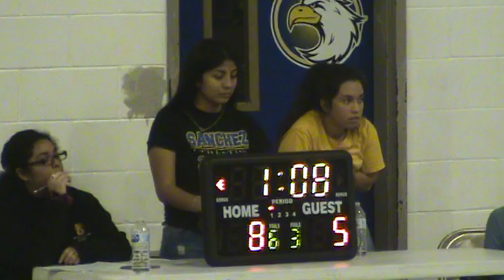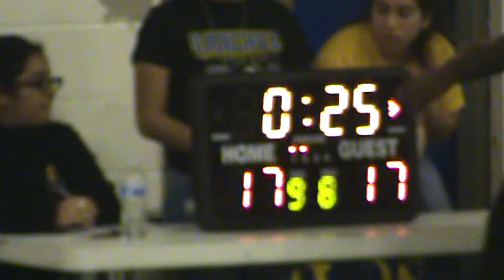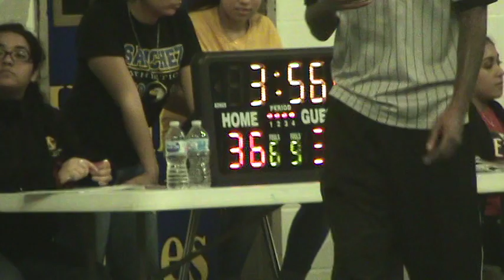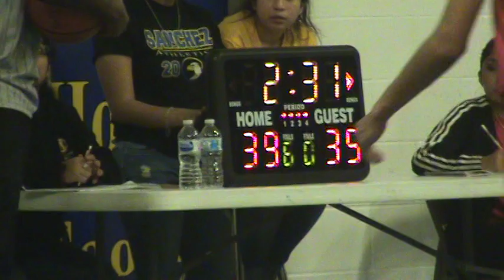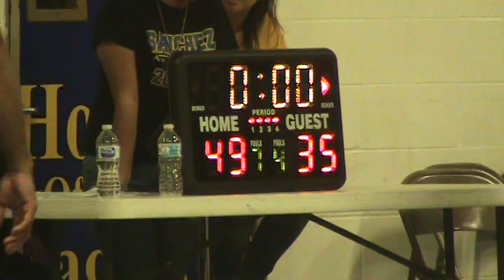Mount Carmel Academy - January 18, 2019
MCA vs. Southwest Schools Empowerment High School
Final Score
MCA  49 - Southwest 35